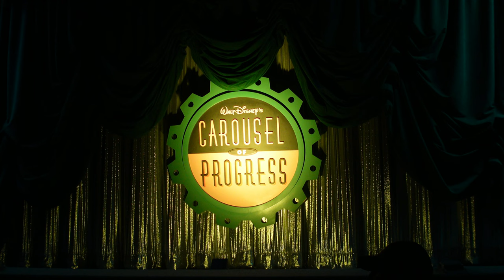Walt Disney's Carousel Of Progress | Disney World Trip Vlog 2022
Travel through the 20th century and marvel at the evolution of technology during this classic Audio-Animatronics show. Various sources say Walt Disney himself said that the Carousel of Progress was his favorite attraction and that it should never cease operation.
The Carousel of Progress holds the record as the longest-running stage show in the history of American Theater.
Opening Date - January 15, 1975
Area - Tomorrowland
Designer - Walt Disney Imagineering
Audience Capacity - 240 Guests per show